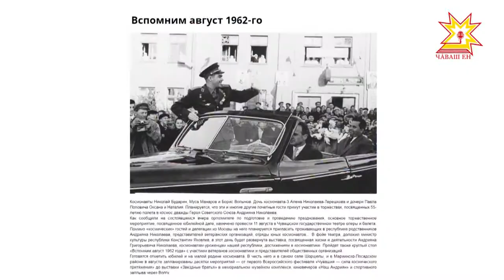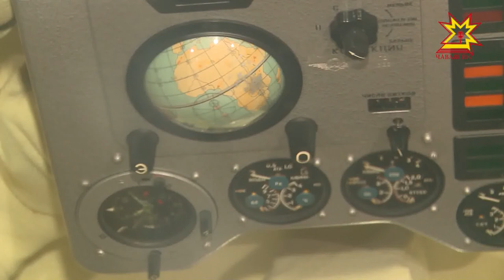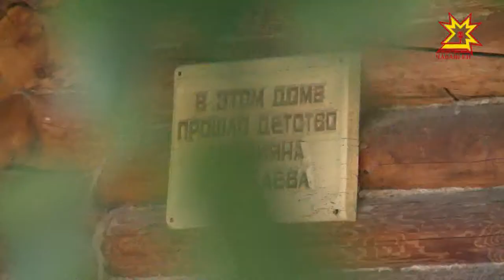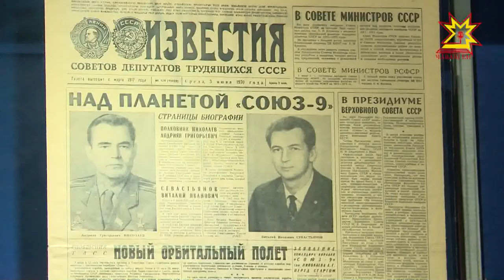Специальный репортаж "Чувашский Сокол". Выпуск 11.08.2017